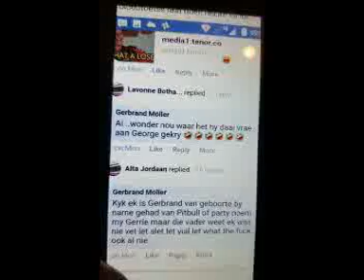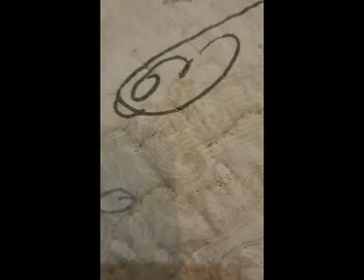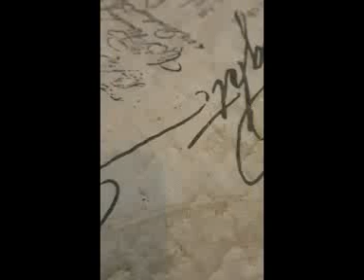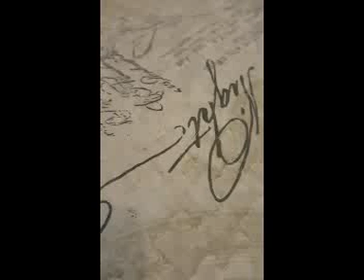Gert van Rooyen Jnr. vs Don Chandler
Gert van Rooyen Jnr. daag Don Chandler uit oor bewerings gemaak in Nuusberigte.

Skermskote in Video.

Faceboek.
Remember to Subsceibe to receive notifications of future video`s.
Kopiereg @Gert van Rooyen Investigation